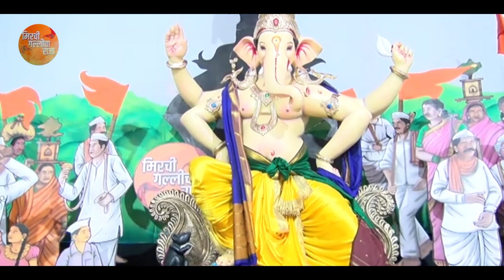"मिरची गलीचा राजा - वर्ष 20वे" माजी सभागृह नेते परेश ठाकूर यांच्या हस्ते गणरायाची प्रतिष्ठापना